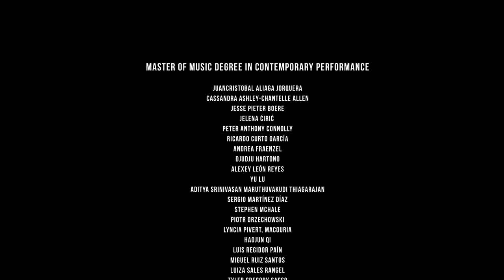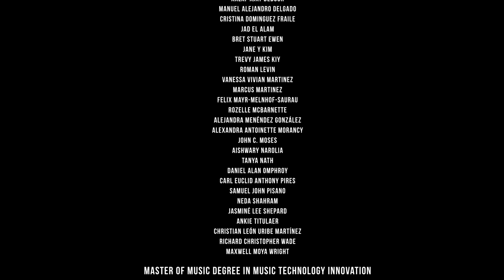Berklee Valencia Campus Commencement Ceremony 2014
The class of 2014 attended their Commencement Ceremony on July 14th in the Martín i Soler Theatre, at the Palau de les Arts Reina Sofía.

As our students graduated from one of the four different Master Programs that are offered at Berklee’s Valencia campus, they received their first advice as graduates from Larry J. Simpson (Senior Vice President for Academic Affairs), Ann Kreis (Trustee/Chair, Berklee’s Valencia Campus Advisory Board) and Larry E. Bethune (Vice President for Student Affairs/Dean of Students).

During the ceremony, the director of each master’s program presented students with the Peer Recognition Award and the Outstanding Scholar Award.